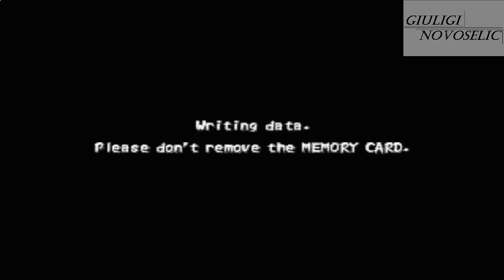Tenchu 2 Birth of the Stealth Assassins - Rikimaru #08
Psx v1.13

Walkthrough: - The Ninja Village Under Attack

Difficulty : Hard